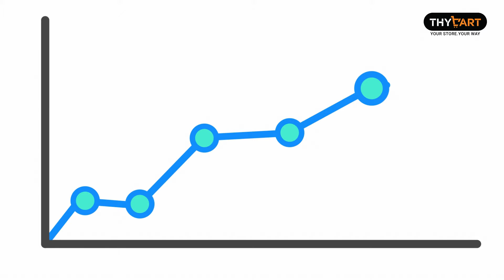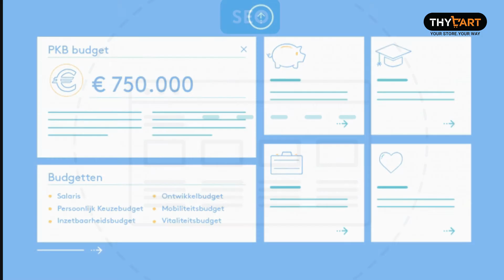How to start an eCommerce Business | Steps to start an eCommerce Business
Watch our video on how to start an eCommerce business in 2021 and know key steps that are required for building your own eCommerce business.